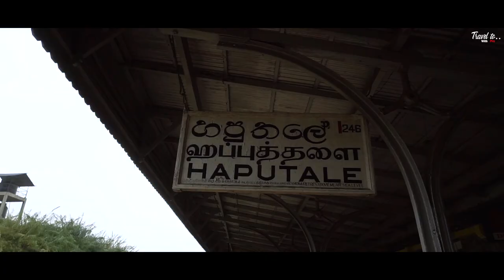From Haputhale To Badulla Train Trip......(Travel to....with TProSL)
FROM  HAPUTHALE  TO  BADULLA . . . .

BE CAREFUL & ENJOY YOUR TRIP

I'm a traveler , film maker & cinematographer
I'm using
** Sony a6300
** feiyuTech AK2000
** DJI Mavic air